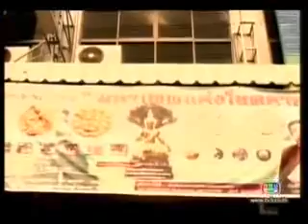กรรมลิขิต กรรมทันตา 1/3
ขับรถทับหมาเป็นประจำเป็นผลให้ขาหัก ภายหลังเห็นกรรมจากการปฏิบัติวิปัสนากรรมฐาน